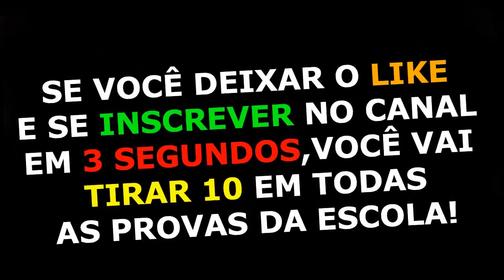Minecraft: Who's Your Family? - BEBÊ GRANNY VIU O QUE NÃO PODIA ?